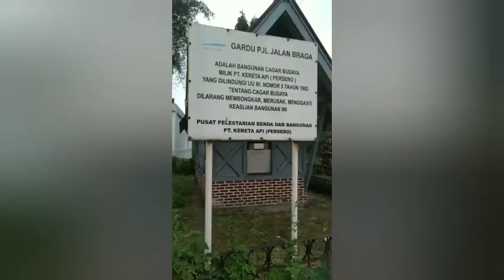Sepur Zaman now - KIA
Sepur kluthuk moda tranportasi kuno. Zaman now ini keretanya, modern dan nyaman
Sepur Kluthuk Jaladara merupakan sebuah kereta uap yang digunakan sebagai kereta wisata yang memiliki rute menyusuri rel di sepanjang Jalan Slamet Riyadi Solo. Kereta wisata ini diresmikan penggunaanya oleh Menteri Perhubungan, Jusman Syafi'i Djamal pada tanggal 27 September 2009.